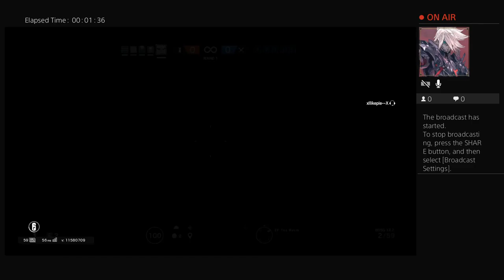Rainbow night life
Life is weird but fun